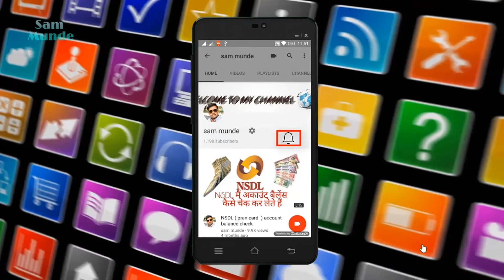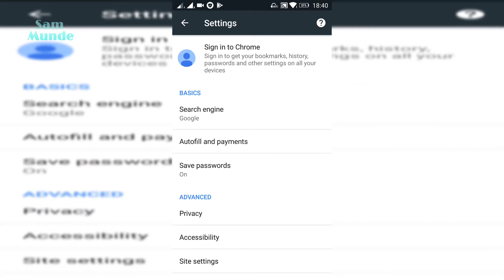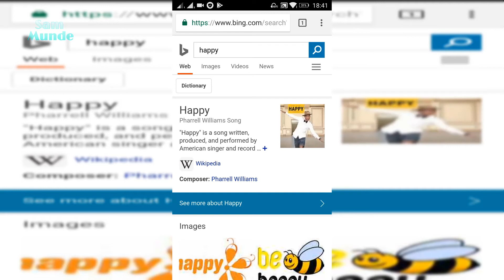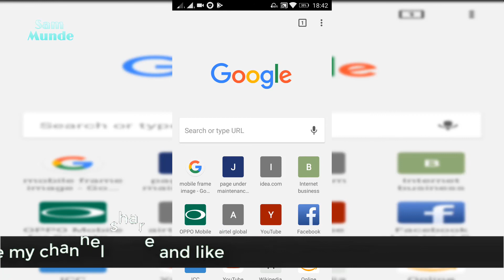Google Chrome| Change Default Search Engine|set Default Search Engine Chrome on mobile 📱